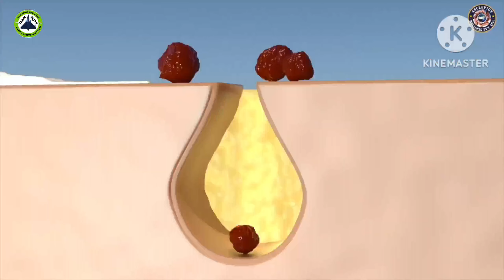STRAWBERRY FACE WASH FOR ALL SKIN TYPES AND SEASON FROM MAKEUP MANTRAS, TEAM TEJAS, AWPL, INDIA 🇮🇳🇮🇳